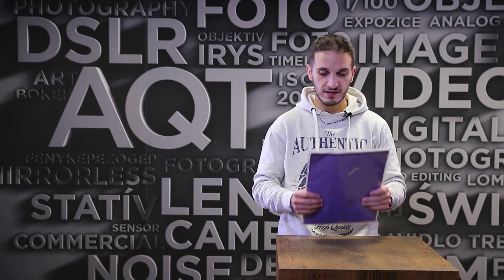Adventný kalendár #10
Každý fotograf si u nás vie vybrať to, čo mu chýba v brašni. Potešte toho svojho darčekom z nášho AQT kalendára!  Farebné filtre nájdete na